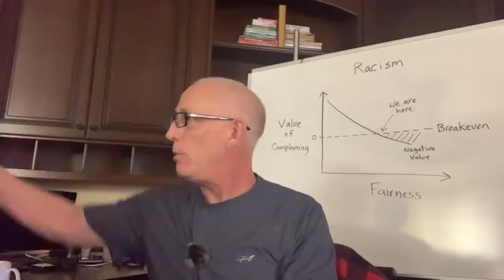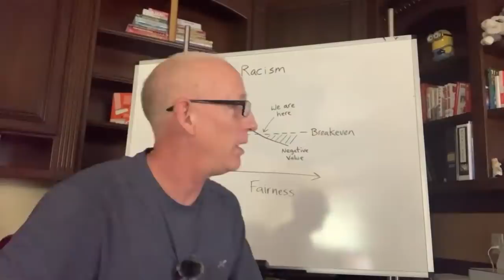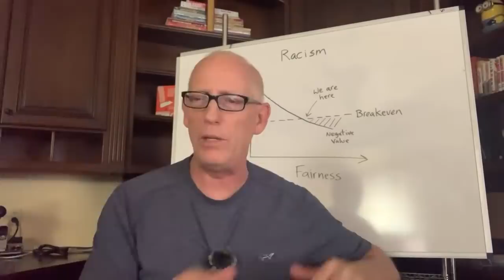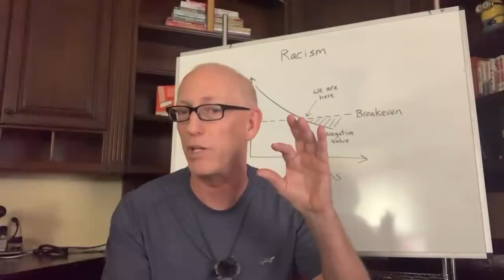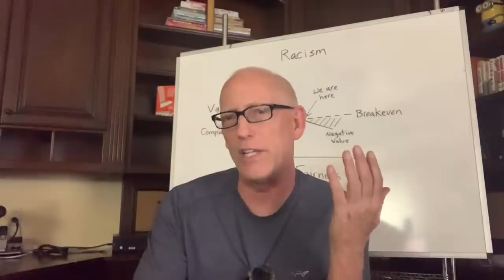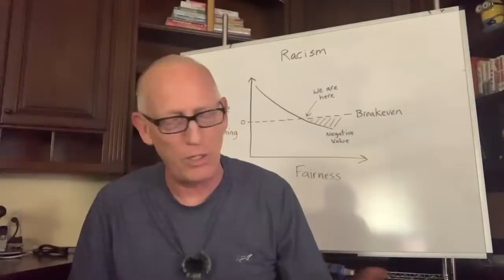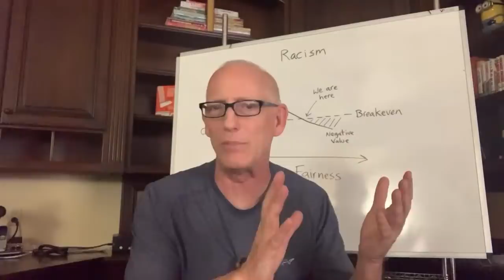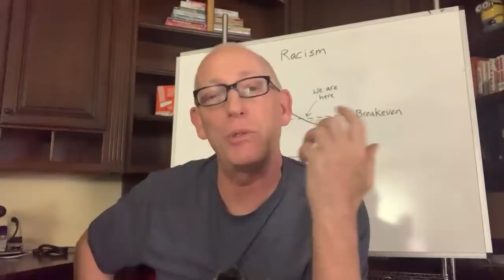Episode 1373 Scott Adams: CRT is Double-Racist, Putin and the Pipeline Hackers, Fauci vs Rand Paul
- Whiteboard: Racism

- Terrorist pipeline hackers

- Dr. Rand Paul vs Dr. Fauci

- Ilan Omar and Fine People HOAX

- Palestinian leadership strategy